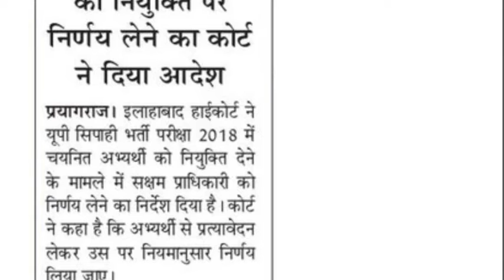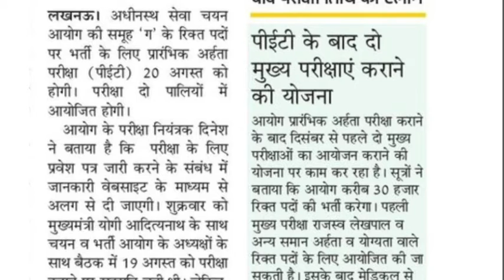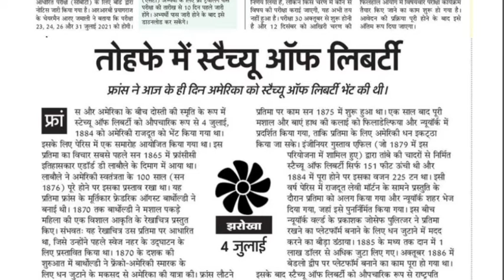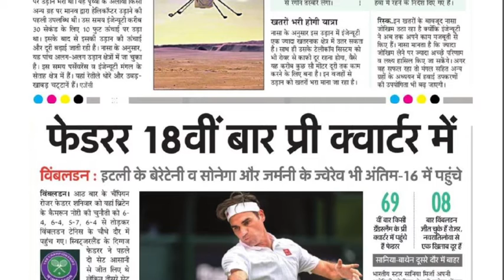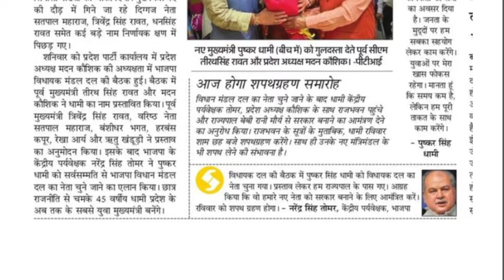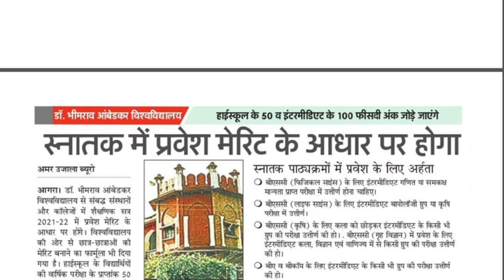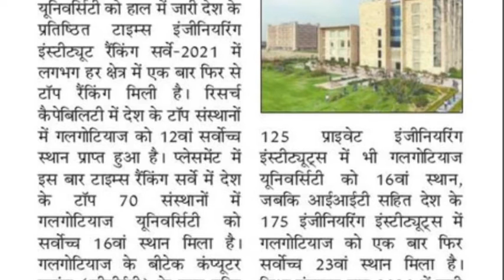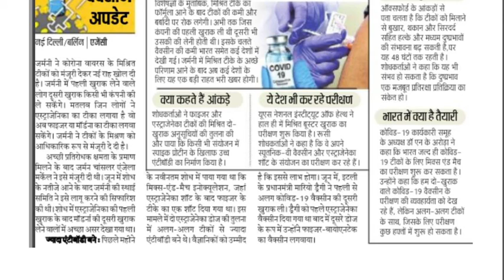4 July रोजगार समाचार ,आरआरबी एनटीपीसी परीक्षा 23 जुलाई को ,यूपीएसएसएससी पीईटी 20 अगस्त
4 July रोजगार समाचार ,आरआरबी एनटीपीसी परीक्षा 23 जुलाई को ,यूपीएसएसएससी पीईटी 20 अगस्त, DBRAU, प्रवेश मेरिट आधार पर

up government,government exam,government job,ssc,upsssc,ssc gd,up Lekhpal,up police,jail warden,Fireman,up pcs,rajasthan patwari,job,exam,sarkari exam,sarkari Naukri